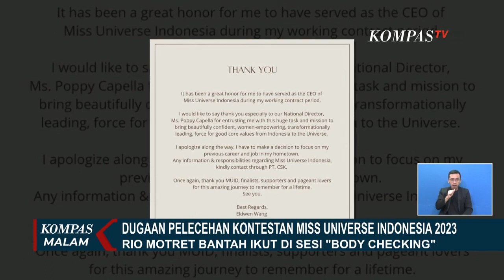Tanggapi soal Pelecehan Seksual Miss Universe, Menparekraf: Harus Ditindak Tegas!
JAKARTA, KOMPAS.TV - Fotografer Rio Motret, yang juga mantan direktur visual Miss Universe Indonesia membantah ikut dalam sesi "body checking" para kontestan.

Rio menyatakan, tidak mengetahui adanya pemotretan saat "body checking", karena tidak ada di susunan acara. Rio pun tidak berada di lokasi.

Menurut Rio, pemotretan dilakukan perwakilan dari ajang kecantikan Miss Universe Indonesia dan memiliki jabatan sebagai Chief Operating Office.

Pengacara korban dugaan pelecehan, di Miss Universe Indonesia mengatakan polisi sudah memeriksa lokasi, tempat berlangsungnya body checking.

Polisi juga akan segera menjadwalkan pemeriksaan terduga korban pelecehan seksual dalam waktu dekat.

Menteri Pariwisata dan Ekonomi Kreatif, Sandiaga Uno bertindak tegas dengan melakukan evaluasi dan investigasi atas dugaan pelecehan di ajang Miss Universe Indonesia 2023.

Evaluasi dan investigasi dilakukan agar tidak terjadi lagi kejadian serupa di masa mendatang.

Menurut Sandiaga, kasus dugaan pelecehan seksual ini cukup mencoreng nama baik Indonesia di mata internasional.

Baca Juga Peserta Miss Universe Diduga Dilecehkan, Mantan CEO: Tak Ada 'Body Checking' di Rundown di